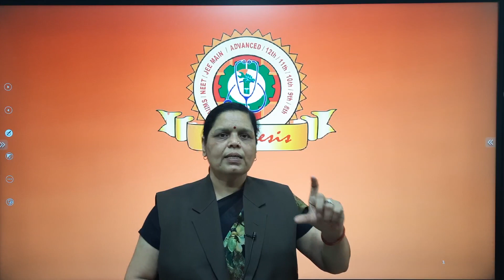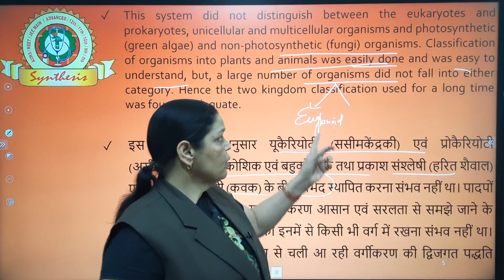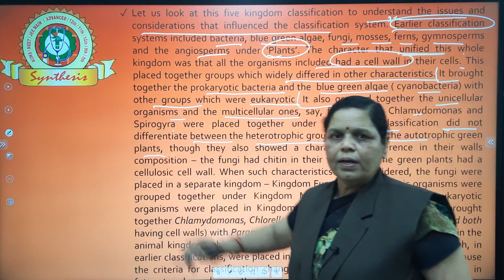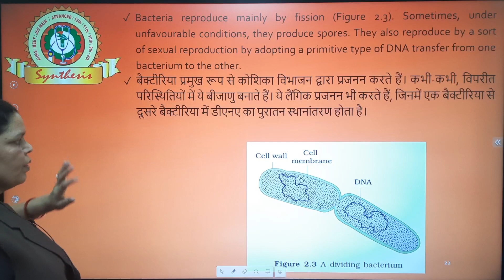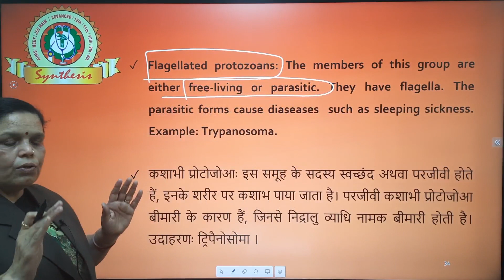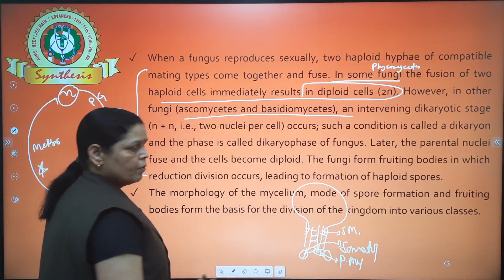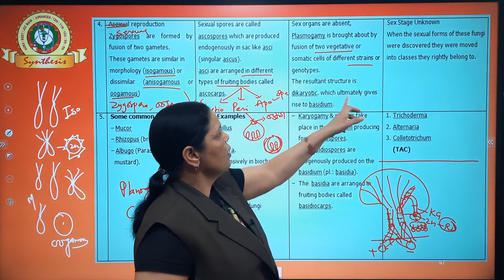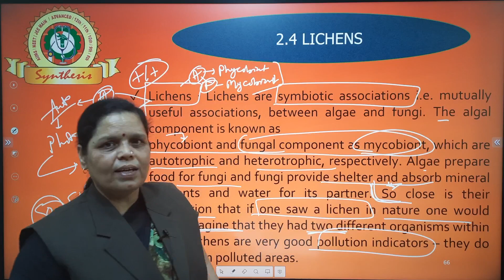BIOLOGICAL CLASSIFICATION ONE SHOT | SYNTHESIS | Dr. JYOTSNA MAM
About / Description : BIOLOGICAL CLASSIFICATION ONE SHOT VIDEO BY Dr. JYOTSNA MAM
PDF LINK :
❖ Now Admission Open - Offline Batches Starts Seats are Limited So hurry Up! ❖
☑ Download the SynDigi Application from Google Play Store
♕ Synthesis : An Institute for NEET(UG) / JEE-MAIN / JEE-ADVANCED